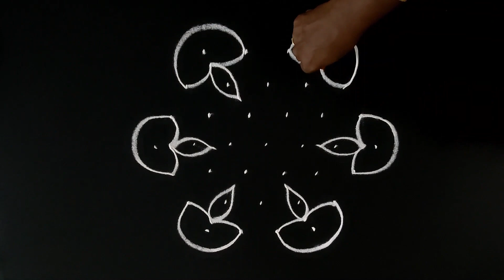Diwali special kolam | deepavali vilakku kolam | தீபாவளி கோலங்கள்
diwali kolam,diwali kolam with dots,diwali kolam 2022,diwali kolam designs,diwali kolam rangoli,diwali kolangal,deepam kolam,deepavali kolam 2022.

தீபாவளி கோலம்,தீபாவளி கோலம் ரங்கோலி,தீபாவளி ஸ்பெஷல் கோலம்,தீபாவளி விளக்கு,தீபாவளி விளக்கு கோலம்,விளக்கு கோலம்,தீபாவளி கோலங்கள்